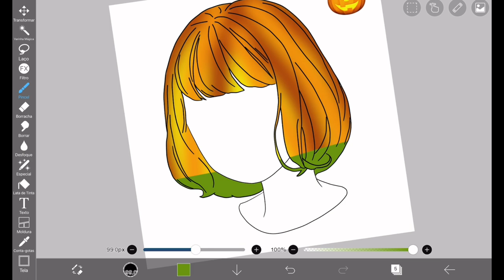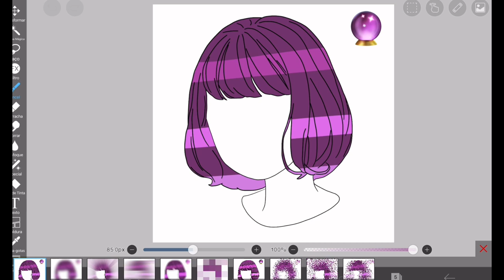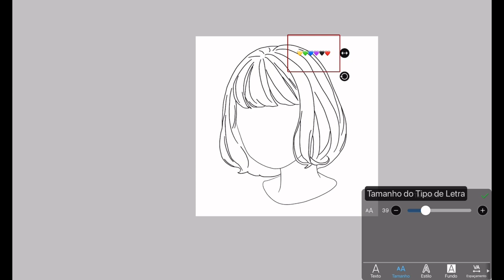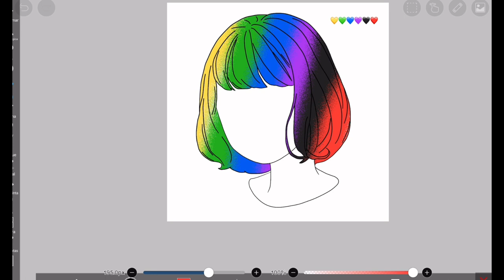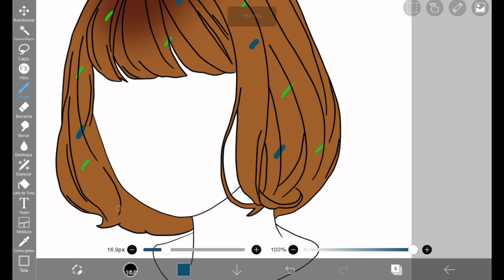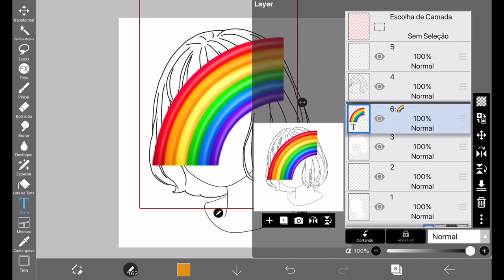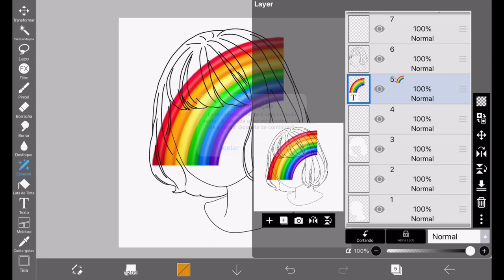✨ personalizando Cabelo Com Emojis ✨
No vídeo de hoje eu vou personalizar cabelo com emojis no ibis paint x.

Este vídeo é para você que procura:

-Personalizando cabelo ibis paint x